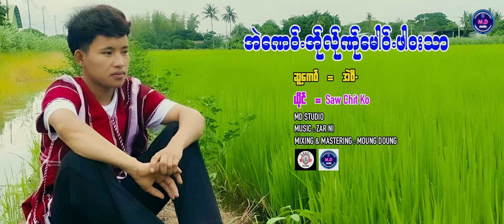Poe Karen New Song 2024 အဲဏေဝ်.အ်ုလ်ုဏ်ုမေါဝ်.ဖါၜးသာ - Saw Chit Ko (Official Audio)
Title ; အဲဏေဝ်.အ်ုလ်ုဏ်ုမေါဝ်.ဖါၜးသာ
Composer ; အဲဝီ.
Vocalist ; Saw Chit Ko
MD ATUDIO
MIXING & MASTERING : MOUNG DOUNG
Upload by Moung Doung .copy right ✅✅✅
Moung Doung Studio ႀကိဳဆိုပါတယ္​/🙏🏻🙏🏻🙏🏻 👉🏻 Like 👉🏻Share/မလုပ္ေသးတဲ့မိတ္ေဆြမ်ား/နိုပ္ထားေပးဖို႔မေမ့နဲ႔ေနာ္🙏🏻🙏🏻🙏🏻ေနာက္ထပ္သီခ်င္းသစ္ေတြနာစဥ္နိုင္ဖို🎵🎶🎧💁🏻‍♂👉🏻 Moung Doung studio မွာ💁🏻‍♂ Subscribeနိုပ္ပီးရင္/👉🏻ေခါင္းေလာင္းေလးႏွိပ္ထားေပးပါေနာ္🛎😊အားလုံးပဲေက်းဇူးတင္ပါတယ္👏🏼👏🏼👏🏼